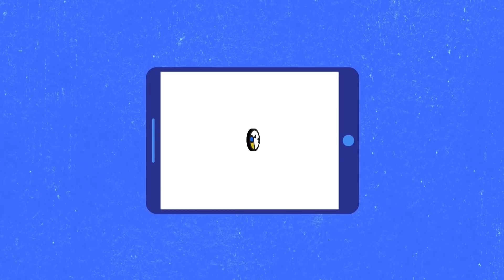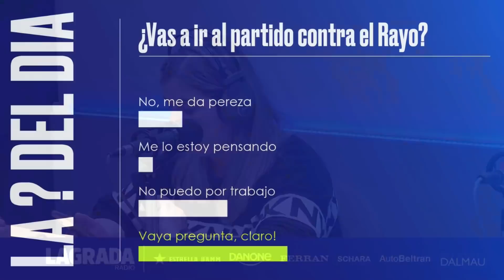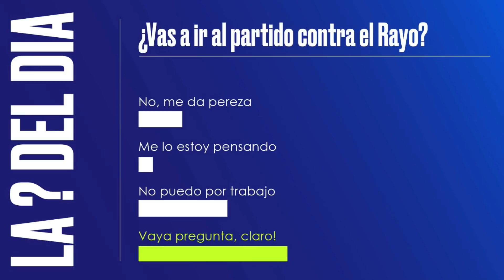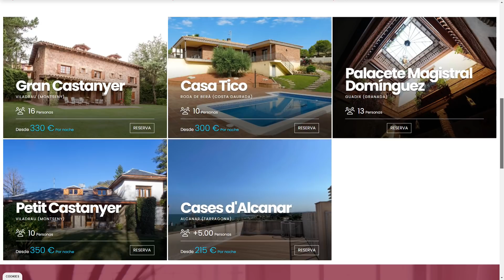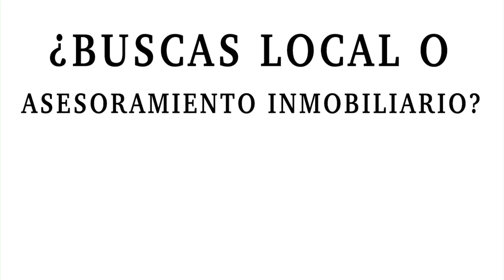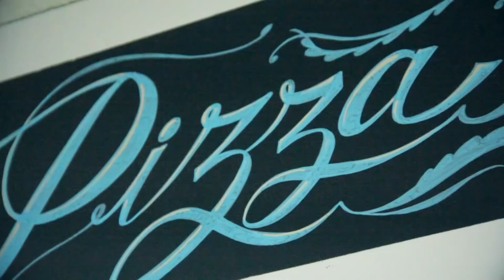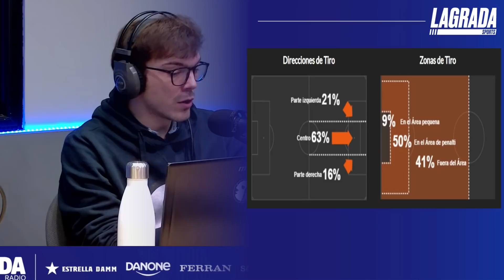¿Vas a asistir al partido de esta tarde? Hablamos del partido contra el Rayo | LaGradaSports